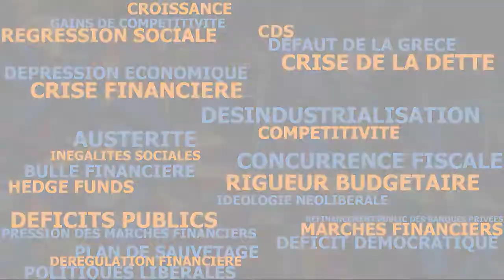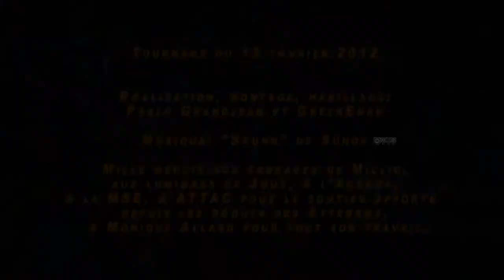TITRISATION - Abécédaire Atterré (AA+)